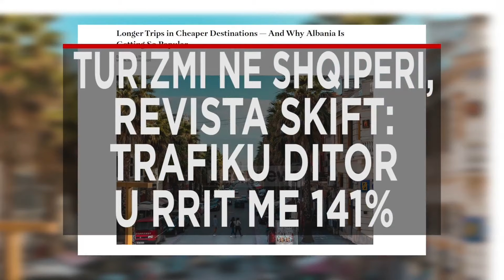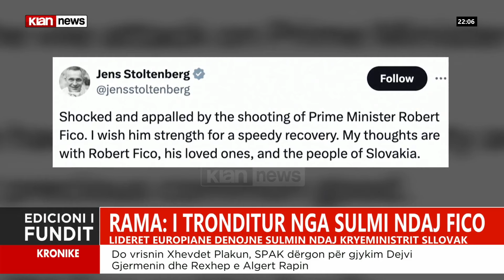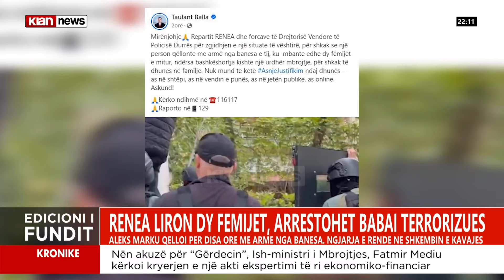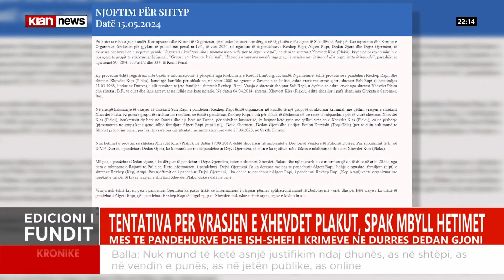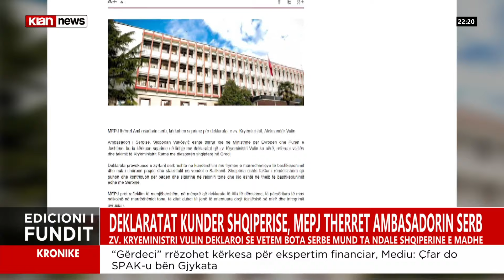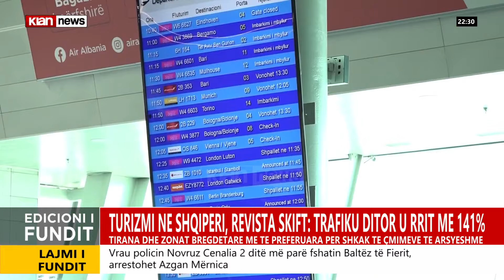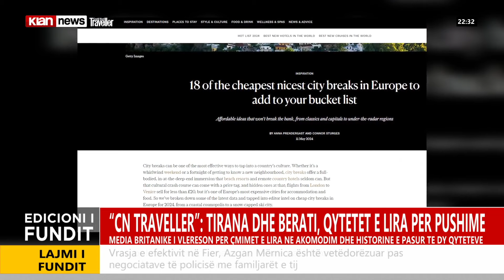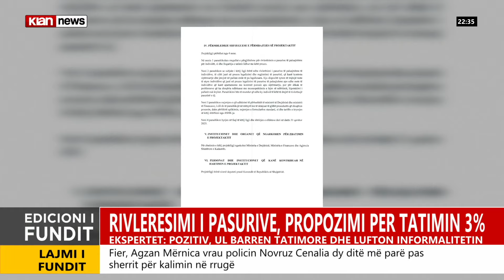Klan News - Edicioni i lajmeve, ora 22:00